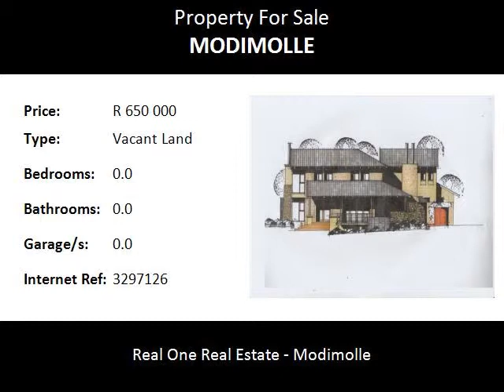Vacant Land For Sale in Modimolle, Modimolle, South Africa for ZAR R 650 000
Bedrooms:
Bathrooms: 0.0
Garages: 0.0
Price: R 650 000

Property Description:

Beautiful piece of vacant land with a view of the golf estate. This vacant land is in the Koro Creek Bushveld Golf Estate which is a secure environment with access control and 24/7 guards on duty. This is a lovely safe Golf Estate which lies on the outskirts of the Historic town of Modimolle (Nylstroom) Limpopo Province , approximately 90 minutes drive from Gauteng.
THE GOLF COURSE: 18 HOLE CHAMPIONSHIP COURSE - 6825 m par 72.DDV DESIGN GOLF COURSE ARCHITECTS.
NATURE RESERVE - APPROXIMATELY 850HA - Natural Waterberg Bushveld with abundant game, like Giraffe, eland, kudu, waterbuck, Zebra, Njala, Blou wildebeest, tsetsebe, impala gems buck and a variety of small game.

A Range of other indulgent facilities are located on and close proximity of Koro Creek. This specific Malaria-free Waterberg eco-tourism haven embodies a fantastic de-stressing getaway from the pressures and frantic pace of everyday life with a climate of year-round warm weather - truly the perfect spot to enjoy the lifestyle Call now to view this beautiful property!!

Name: Stellie Mare
Tel: